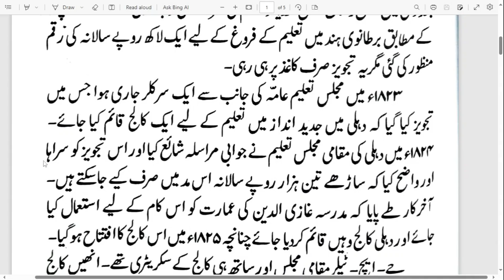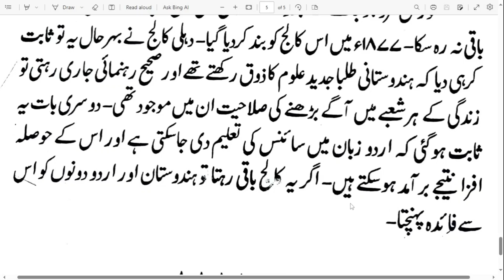DEHLI COLLEGE | دہلی کالج | B.A , M.A URDU | NET JRF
DEHLI COLLEGE | دہلی کالج | B.A , M.A URDU | NET JRF | @firstlearning This channel is about the Urdu textbook of NCERT from classes 6 to 12 and later we will add more related content to our channel and you also comment what type of conent you want. Thank you ALL THE BEST !.